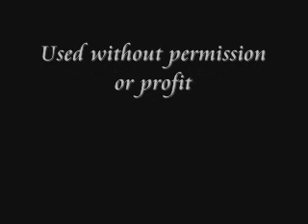bad girls - best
les condamnées